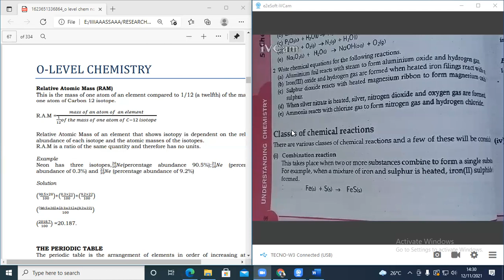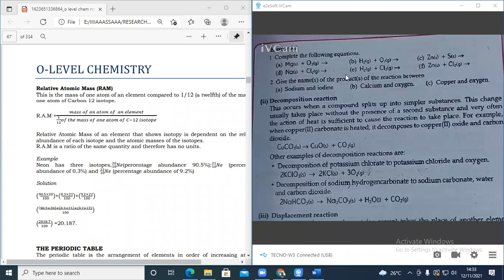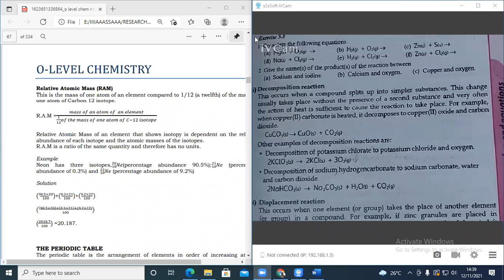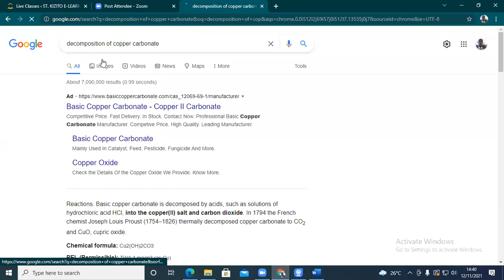2021 11 12 14 19 49 TYPES OF EQUATIONS